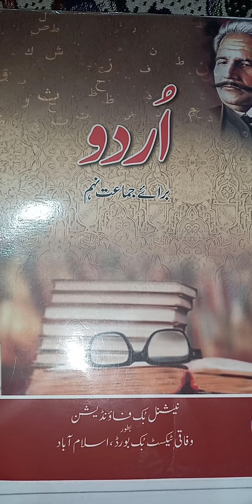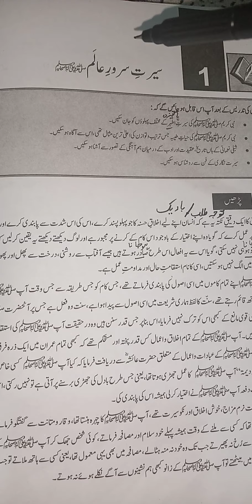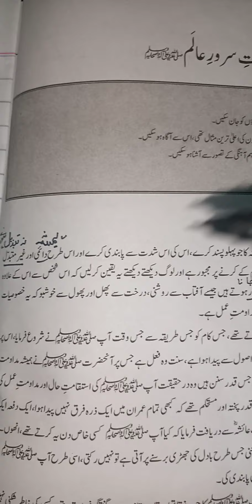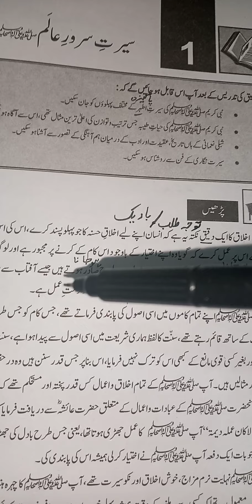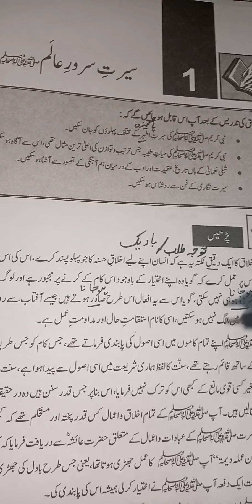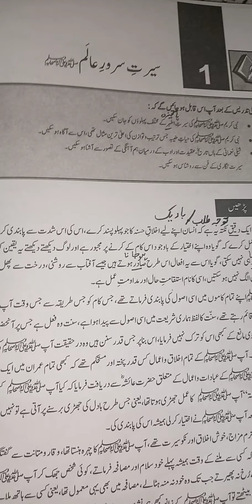urdu(new course) grade8,9 chapter #1 introduction pg :o6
reading practice and understanding of first paragraph